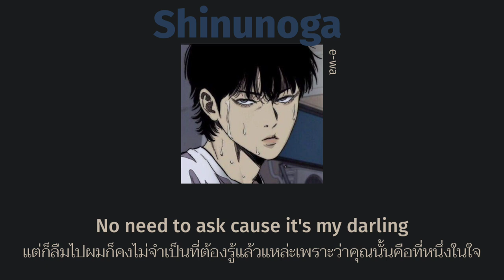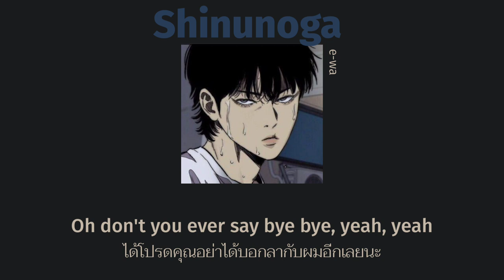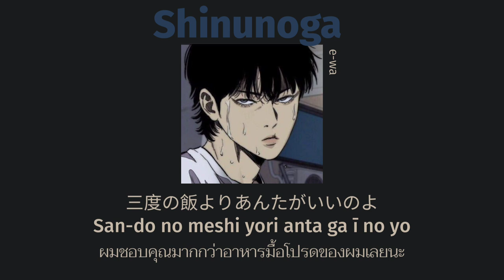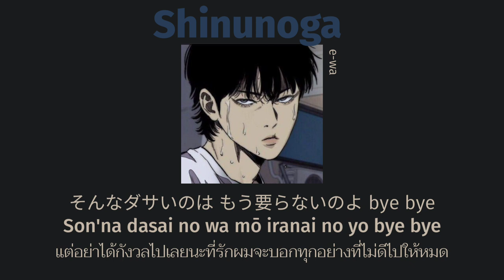[ THAISUB | SLOWED | ENG SUB ] Shinunoga - E - wa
: それでも時々浮つく my heart
Soredemo tokidoki uwatsuku my herutsu
ในบางที่หัวใจของผมนั้นก็ไม่ได้เต้นอย่างปกติ

: そんなダサいのは もう要らないのよ bye bye
Son'na dasai no wa mō iranai no yo bye bye
แต่อย่าได้กังวลไปเลยนะที่รักผมจะบอกทุกอย่างที่ไม่ดีไปให้หมด

ทั้งหมดนั้นก็เพื่อผมจะได้อยู่กับคุณตลอดไปนะ ที่รัก

Following Artist
Fujii Kaze - Topic

Support Chanel
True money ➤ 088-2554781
Bank  ➤ กสิกร :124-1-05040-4 ชื่อบัญชี นายไกรวิชญ์ วูยือ